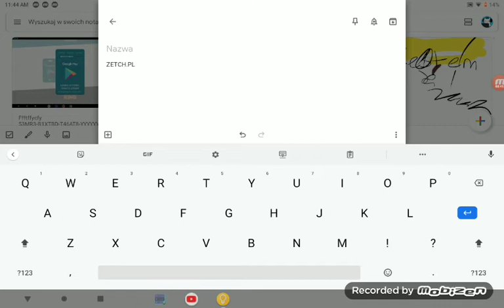Reklama serwera ZTHC.PL